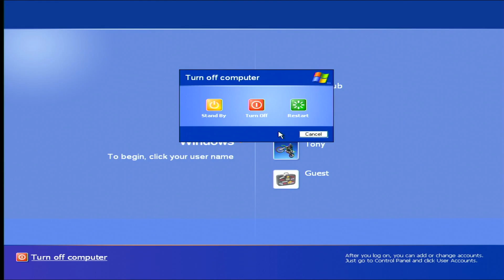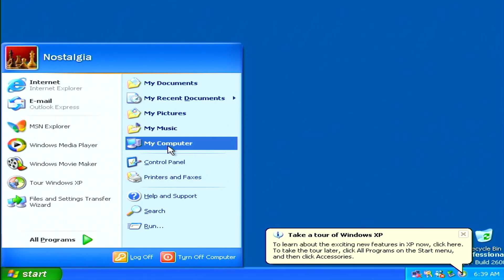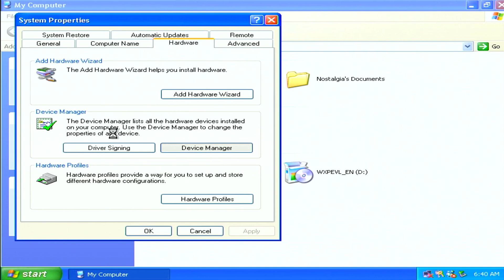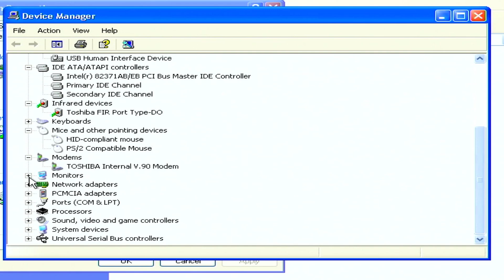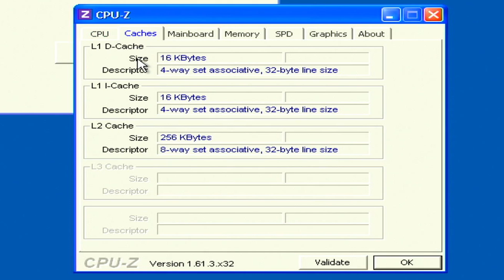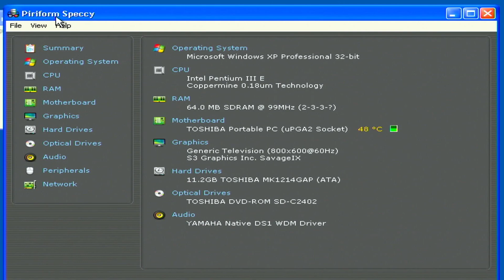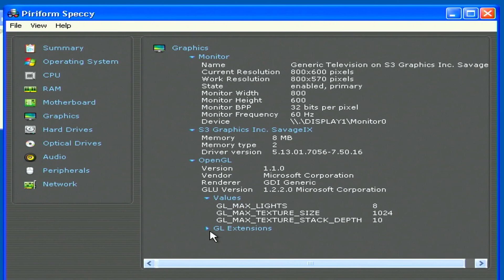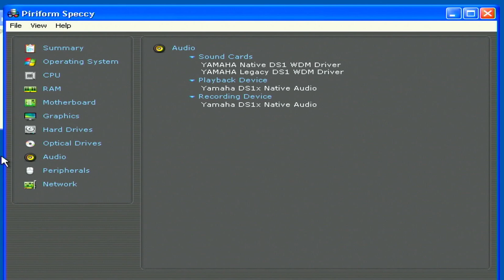What's inside the $5 Laptop?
Lets take a closer look at the $5 laptop and review the hardware. From there we can assess what can be upgraded and start planning for the first project!